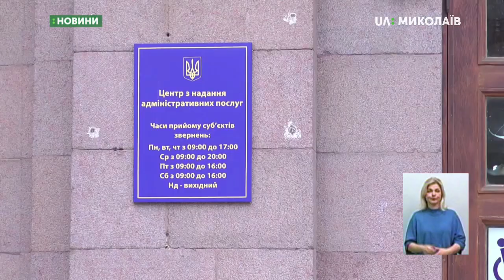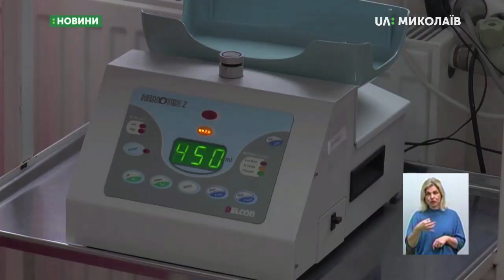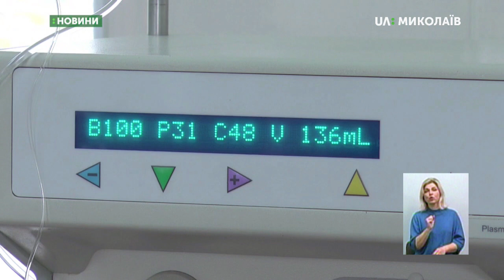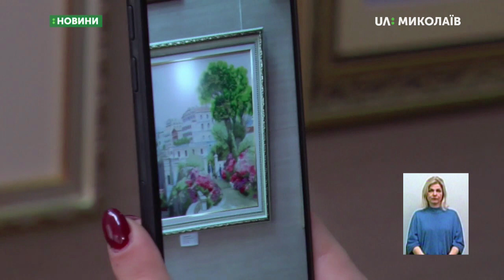14.11.2019. Новини. 19:00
Новини
Інформаційна картина дня (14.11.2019) поглядом кореспондентів телеканалу UA: Миколаїв (випуск новин — 19:00):
- Апеляційний суд Миколаївської області залишив без змін рішення Центрального районного суду Миколаєва у справі Апті Іслангірієва – тримання під вартою до 25 грудня 2019 року, без права внесення застави;
- Народні обранці від Миколаївщини підтримали законопроєкт;
- ID-картку тепер можна отримати у Центрі надання адміністративних послуг. Таку послугу розпочали надавати у ЦНАПі Центрального району;
- 25 патрульних поліцейських долучились до акції - здали кров;
- Із задимленої квартири врятували дідуся;
- Відкрилась  виставка  «Нові імена Миколаївщини 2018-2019.